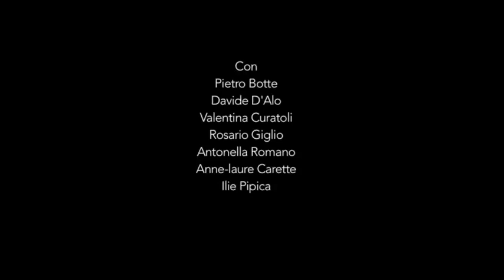TRAILER ISSOESSAEKARAMAZOV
Piccolo Bellini di Napoli, Febbraio 2013